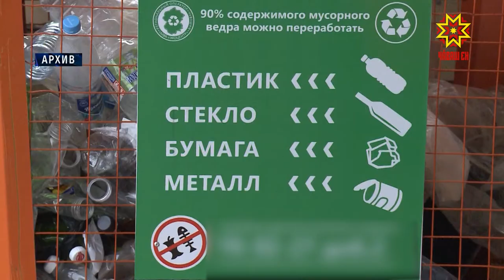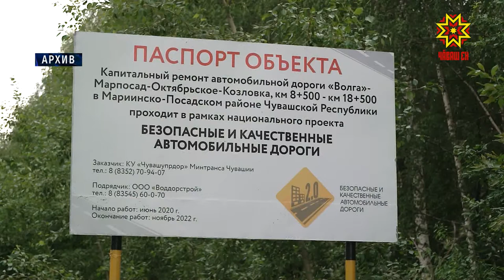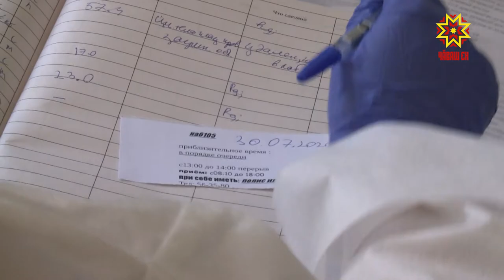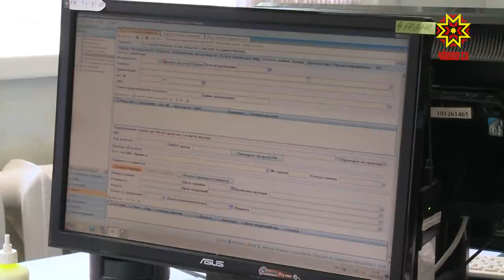Республика 13.07.2020 на русском языке. Вечерний выпуск